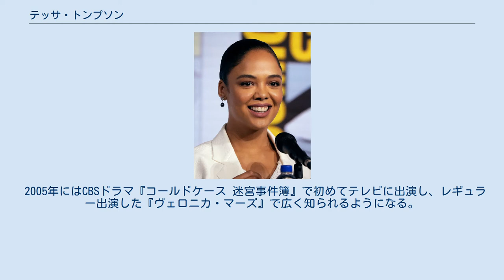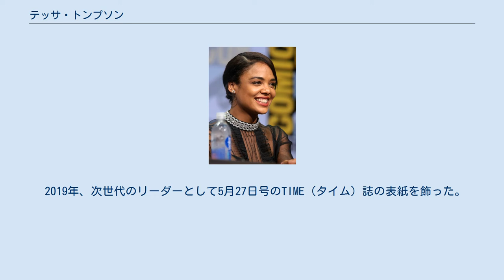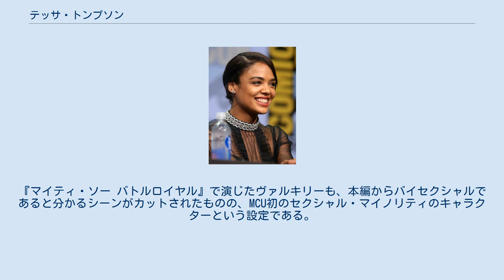テッサ・トンプソン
テッサ・トンプソン（Tessa Thompson、1983年10月3日 - ）は、アメリカ合衆国の女優、ミュージシャン。
 カリフォルニア州ロサンゼルスに生まれ、休暇中はバンド、チョコレート・ジーニアスに所属するシンガーソングライターの父マーク・アンソニー・トンプソンの住むニューヨークで過ごして育つ。
サンタモニカカレッジで文化人類学を学んだ。
 サンタモニカカレッジ在学中の2002年、『テンペスト』で初舞台に立ち、2003年には南北戦争前のニューオーリンズを舞台にした『ロミオとジュリエット』に出演しNAACPシアター・アワードにノミネートされた。
 2005年にはCBSドラマ『コールドケース 迷宮事件簿』で初めてテレビに出演し、レギュラー出演した『ヴェロニカ・マーズ』で広く知られるようになる。
続いて『グレイズ・アナトミー 恋の解剖学』『HEROES』『プライベート・プラクティス 迷えるオトナたち』などにゲスト出演した。
 2010年、タイラー・ペリーが監督した戯曲の映画化『For Colored Girls』に自ら働きかけて出演を果たした。
2014年にはともに高く評価された『ディア・ホワイト・ピープル』『グローリー/明日への行進』に、2015年にはライアン・クーグラーが監督した『ロッキー』シリーズのスピンオフ映画『クリード チャンプを継ぐ男』に出演した。
 2017年 2017年、マーベル映画の人気シリーズ『マイティ・ソー バトルロイヤル』に勝気な女戦士ヴァルキリー役で出演し、注目を集めた。
 2019年、次世代のリーダーとして5月27日号のTIME（タイム）誌の表紙を飾った。
 エレクトロ・バンドCaught a Ghostで音楽制作に携わっており、主演した映画『ディア・ホワイト・ピープル』には楽曲も提供している。
 「男性にも女性にも惹かれる」とバイセクシャルであることを公言しており、公に交際を認めてはいないものの女性歌手ジャネール・モネイとは「深く愛し合っている」としている。
『マイティ・ソー バトルロイヤル』で演じたヴァルキリーも、本編からバイセクシャルであると分かるシーンがカットされたものの、MCU初のセクシャル・マイノリティのキャラクターという設定である。